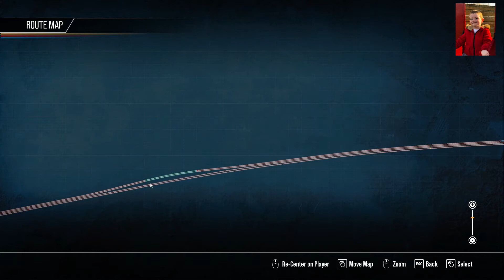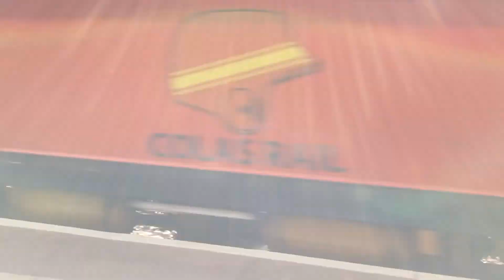TSW2 Class 166 Reading - London Paddington 190322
Driving the Class 166 Reading - London Paddington